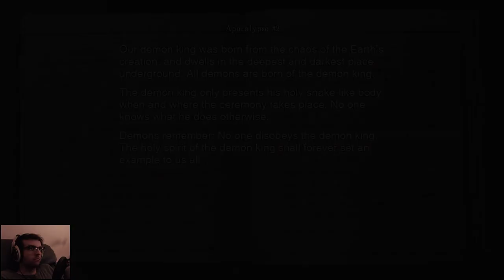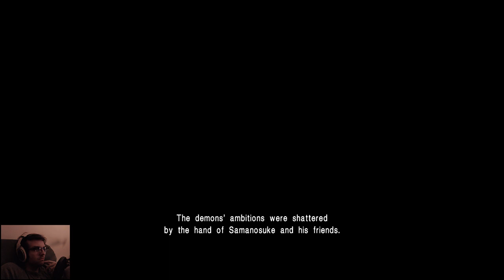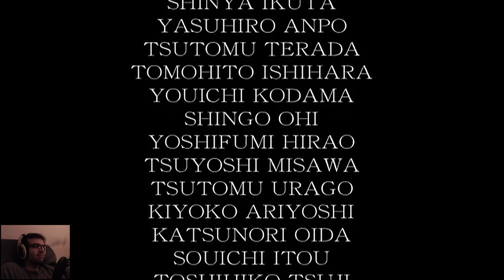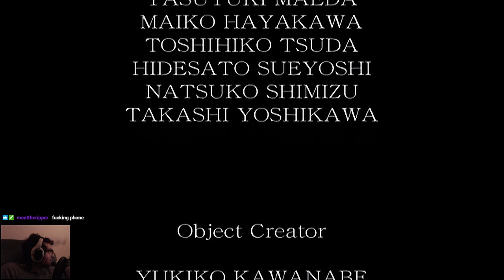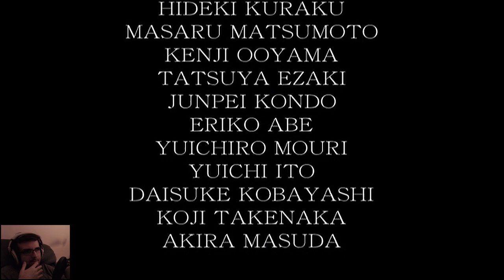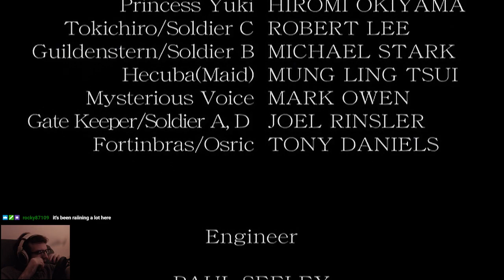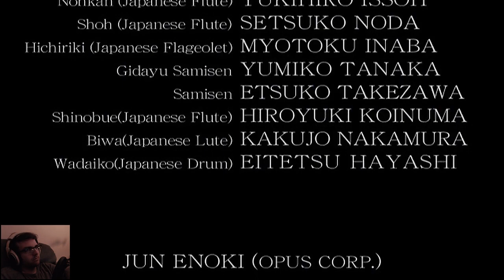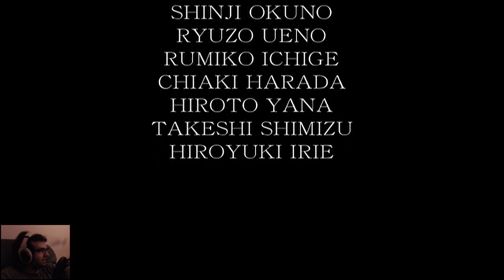First Playthrough of Onimusha Warlords (Xbone Remaster) - #5 Final